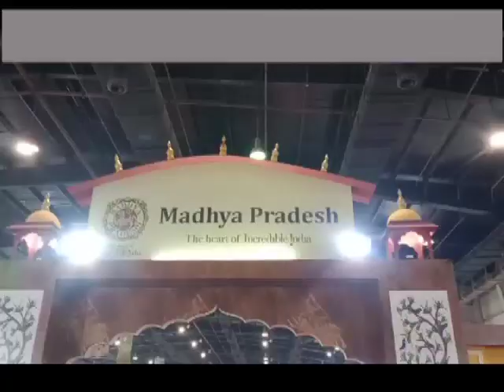मध्यप्रदेश टूरिज्म बोर्ड को मिला ‘बेस्ट स्टेट टूरिज्म बोर्ड’ का अवॉर्ड